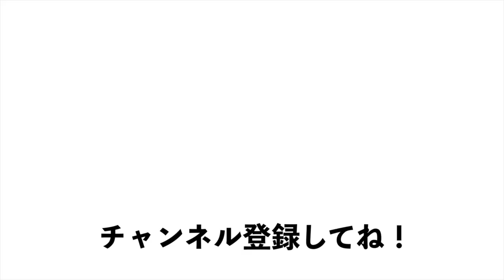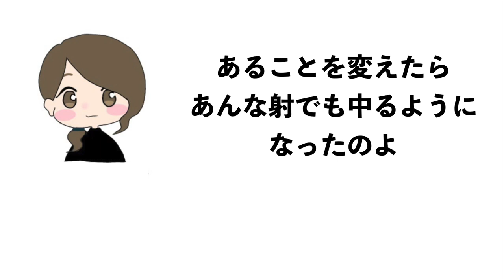【弓道】12射皆中チャレンジできるような状態じゃなかった。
危機感しかない。

※オンラインサロンのご入会受付は終了致しました。U

【中西トレーナーの各SNS】

チャンネルインフォメーション
【まおりの各SNS】
○Twitterアカウント（@mori2_0088）

【不定期出演アシスタント「koharu」】
○Twitterアカウント（@lifetraveler_v）

動画内BGM＆効果音素材

まおり / 真織
クリエイター名義：MAOLEAL